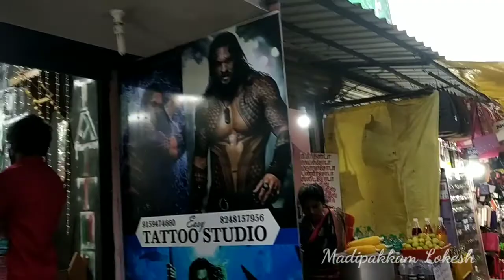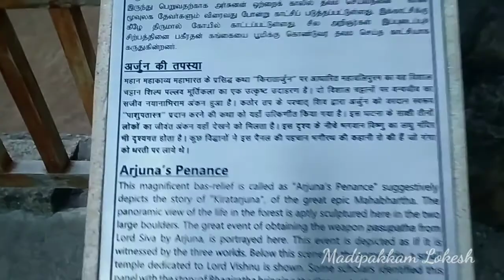Mahabaliburam beach diwali tamil madipakkam lokesh fun # happy beach games #90's kids